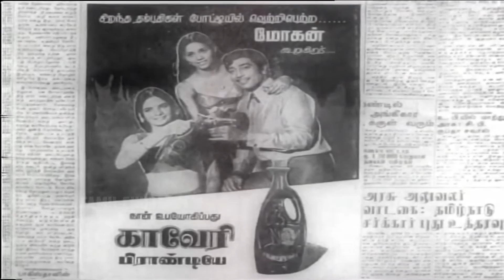R. Muthuraman & J. Jayalalithaa Best Scene Ever Watch | Tamil Movie Best Scene | HD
R. Muthuraman & J. Jayalalithaa Best Scene Ever Watch | Suryagandhi | Tamil Movie Best Scene | HD